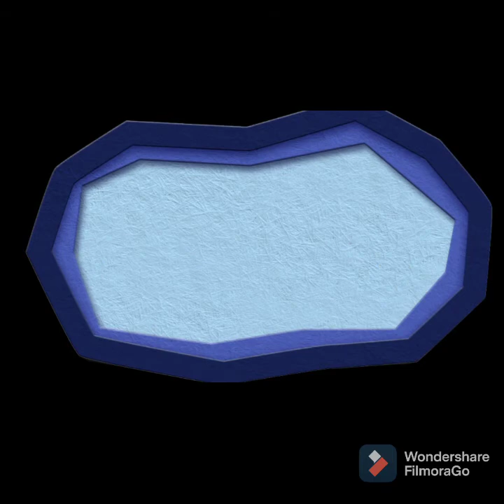Myntra cotton kurti haul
Products Links

HERE&NOW Women Green & Pink Printed Kurta with Trousers & Dupatta

Libas Women Blue & Pink Printed High-Low A-Line Kurta with Palazzo

GERUA Women Yellow Block Print A-Line Kurta with Trousers

Holistic home
myntra kurta set haul
myntra kurta haul
dupatta
Amazon dupatta
 kurta set dupatta
skirt
online kurta set haul
cotton kurta